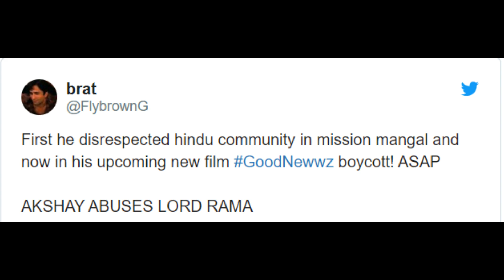Akshay Kumar Faces Criticism For His Upcoming Movie With Kareena Kapoor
/ sakurahertz

 / sakurahertz

 / sakurahertz

Rajiv Hari Om Bhatia (born 9 September 1967), known professionally as Akshay Kumar, is an Indian-born Canadian actor, producer, martial artist and television personality who works in Bollywood films. In a career spanning over 29 years, Kumar has appeared in over 100 films and has won several awards, including the National Film Award for Best Actor for his performance in Rustom (2016), and two Filmfare Awards for Ajnabee (2001) and Garam Masala (2005).
Kumar is one of the most successful Bollywood actors since the 1990s, having starred in 111 films, 52 of which were commercially successful. He was the first Bollywood actor whose films' domestic net lifetime collections crossed ₹20 billion (US$290 million) by 2013, and ₹30 billion (US$430 million) by 2016. Having done so, he has established himself as one of the prominent actors of Hindi cinema. When he began his acting career in the 1990s, he primarily starred in action films. Later, Kumar also gained fame for his drama, romantic and comic roles.

Good Newwz is an upcoming Indian Hindi-language comedy film about two couples tryst with in vitro fertilisation, starring Akshay Kumar, Kareena Kapoor Khan, Diljit Dosanjh, and Kiara Advani. The film is directed by debutant Raj Mehta and produced by Karan Johar, Apoorva Mehta, Hiroo Yash Johar, Shashank Khaitan and Aruna Bhatia under their respective banners Dharma Productions and Cape of Good Films.

Reporters : RK
Editor : KL

We Use Our Own Voice for Background Commentary of this video. This video is in our own language Hindi.